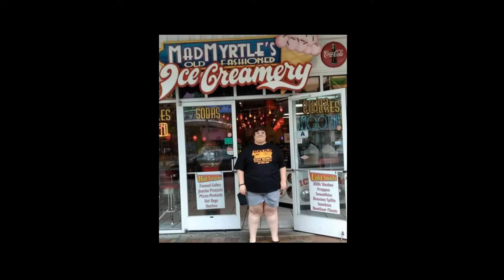2018 ELWL Amanda Kidd